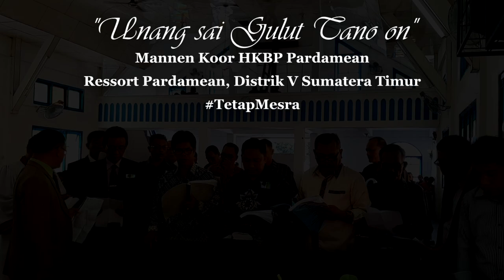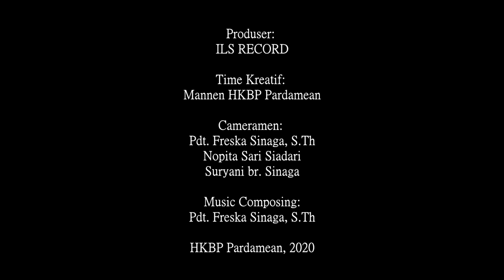"Unang Gulut Tano On" Mannen Koor HKBP Pardamean